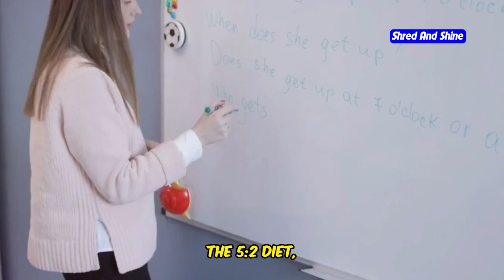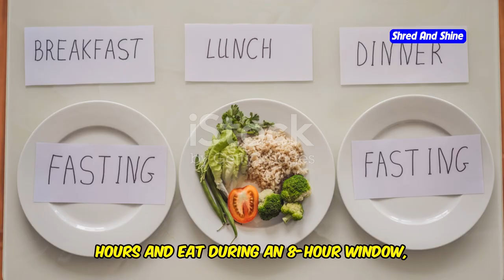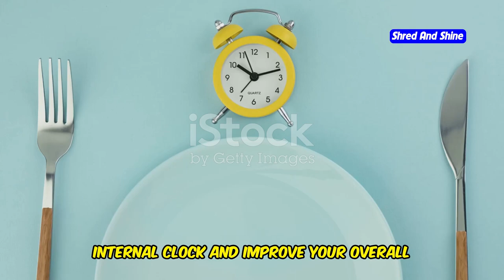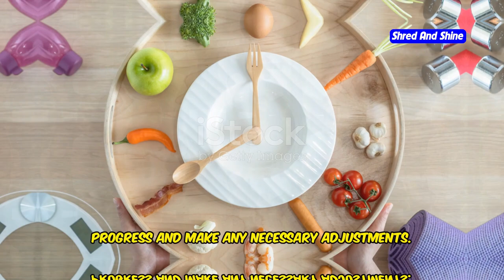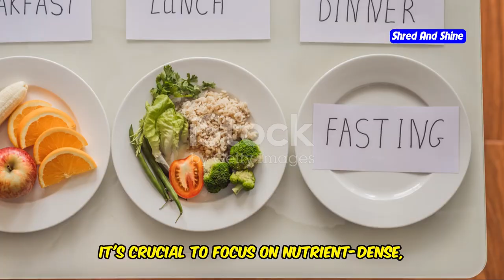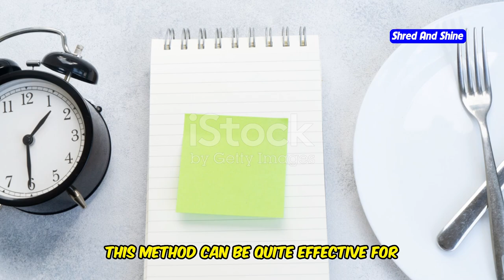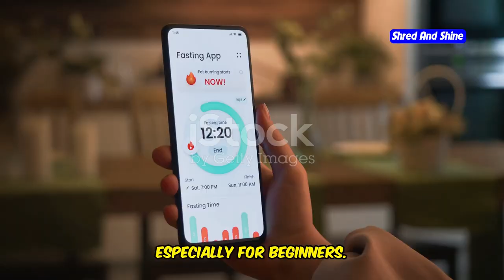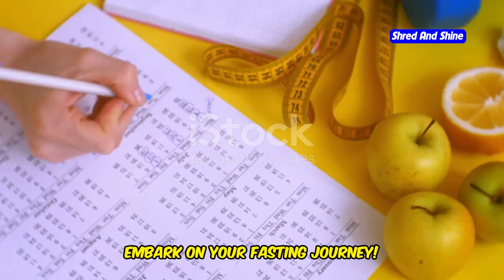Which Intermittent Fasting Method is Best for You? Find Out Now!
Are you wondering which intermittent fasting method is best for you? In this video, we break down the most popular intermittent fasting methods and help you find the perfect fit for your lifestyle and health goals. From the 16/8 method to the 5:2 diet, OMAD, and more, we'll compare the benefits of intermittent fasting for weight loss, mental clarity, and overall wellness. Whether you're a beginner or looking to refine your approach, this intermittent fasting guide covers everything you need to know, including how to create an intermittent fasting meal plan, tips for how to do intermittent fasting effectively, and real intermittent fasting results. Discover the best intermittent fasting schedule for you and get started on your journey to better health today!

OUTLINE:
00:00:00 Finding Your Perfect Fasting Fit
00:01:27 Understanding Intermittent Fasting
00:03:34 A Detailed Look
00:06:30 Matching Method to Lifestyle
00:06:58 The Beginner-Friendly Choice
00:07:24 Flexibility and Fasting Combined
00:07:51 For Those Seeking a Challenge
00:08:15 A More Intense Approach
00:08:41 The Ultimate Fasting Challenge
00:09:07 The Key to Sustainable Fasting
00:09:30 Embark on Your Fasting Journey!